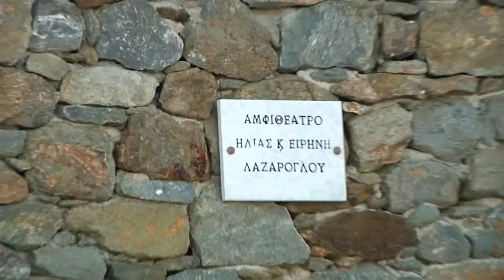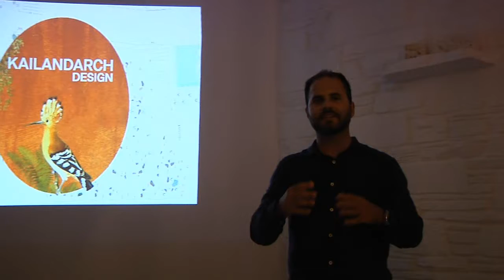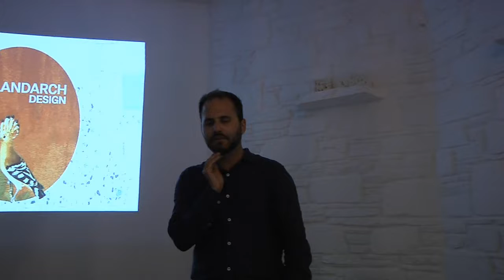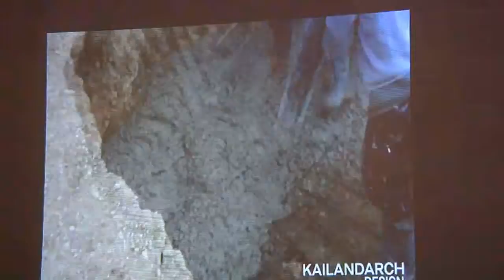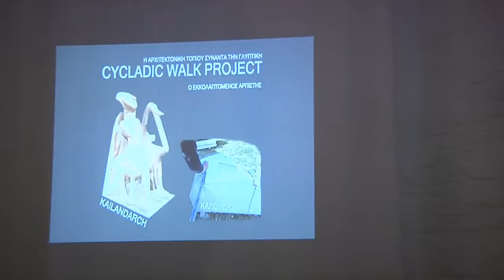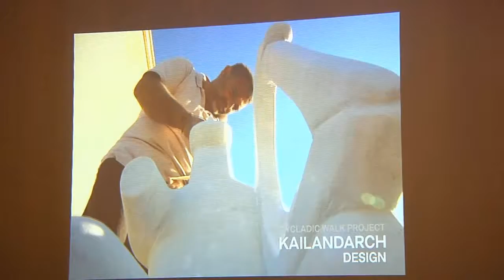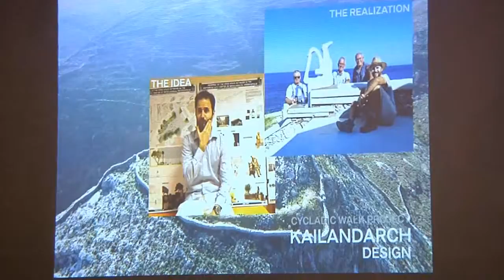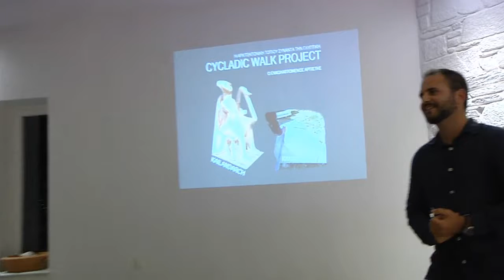Παρουσίαση του έργου ''Κυκλαδικός Περίπατος Χ Αρπιστής'' του Ηρακλή Κάιλα στο Κτήμα Λαζάρογλου.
Σύρος - Μέγας Γιαλός 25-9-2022 Η βραδιά διοργανώθηκε από τον Αρχιτέκτονα Τοπίου Ηρακλή Κάιλα στο φιλόξενο κτήμα Λαζάρογλου, με σκοπό να παρουσιάσει το έργο του Cycladic Walk Project (Κυκλαδικός Περίπατος) σε φίλους και συνεργάτες. Η εκδήλωση ξεκίνησε στο Αμφιθέατρο Λαζάρογλου, όπου το μουσικό σχήμα ''Σοφοκλής Κοσκινάς - Παντελής Πετρίδης Duo'' μας ταξίδεψαν με Μεσογειακούς ήχους παρέα με το γλυπτό του Αρπιστή σε αρχαίες εποχές με φόντο το Αιγαίο. Στη συνέχεια έγιναν δυο παρουσιάσεις με την πορεία της δημιουργίας του Κυκλαδικού Περιπάτου και το γλυπτό του Αρπιστή. Η βραδιά έκλεισε με ευχαριστήρια αναφορά στους συνεργάτες που βοήθησαν να γίνει πραγματικότητα το έργο. Ήταν μια βραδιά αφιερωμένη στην Τέχνη και Επιστήμη Αρχιτεκτονικής Τοπίου. (  1.-  Περίπατος στον χώρο με τη ματιά του Μπάμπη Κουλούρα 2.- Συναυλία στο Αμφιθέατρο 3. Παρουσίαση από τον Αρχιτέκτονα Τοπίου Ηρακλή Κάιλα ).